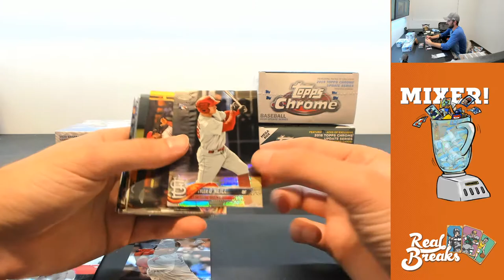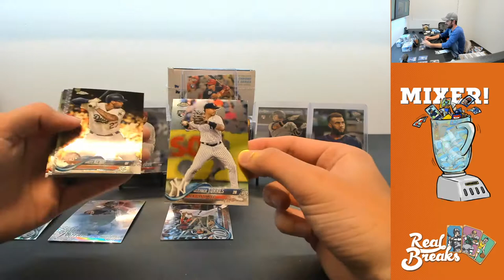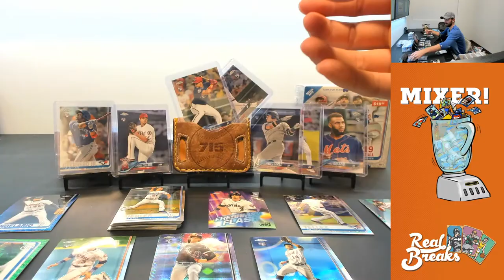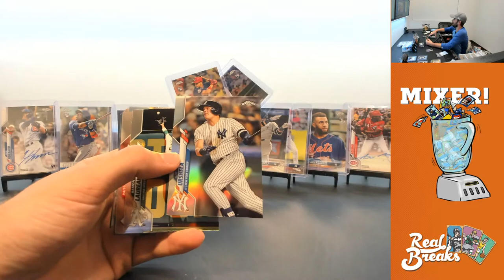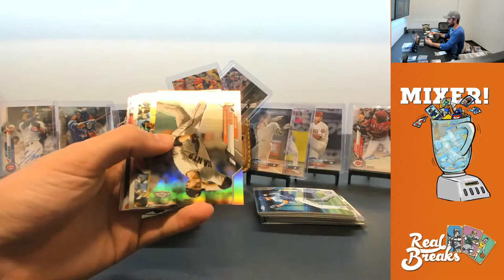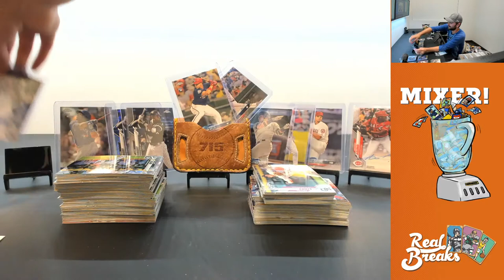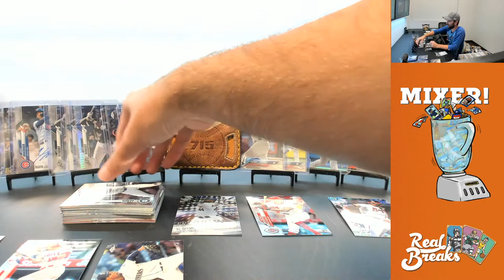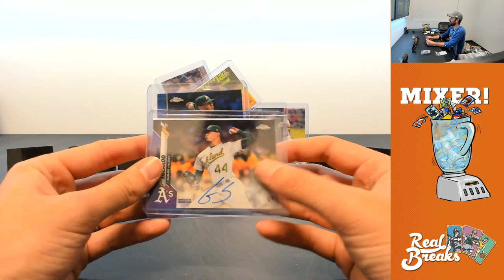Topps Chrome Mixer (9/1/20)